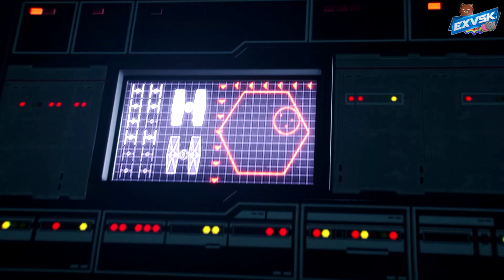SW Battlefront 2 Resurrection - Let's Play Ending [FR]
Bon bah voila la fin du DLC Ressurection de Star Wars Battlefront 2.
Certes, c'est gratuit mais bon... Il y avait clairement mieux à proposer que ça...

Ouiiiiiiiiiiiiiiiiiiiiiiiiiii Attitude !